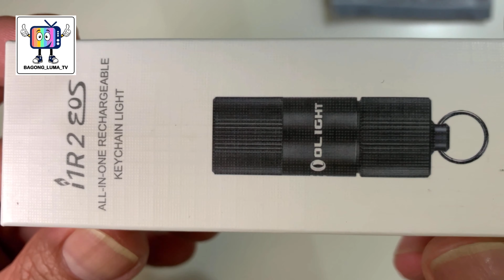Wats New Luma - Olight Mini Rechargeable LED light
N-BOXME N REVIEW - Olight Mini Rechargeable LED light